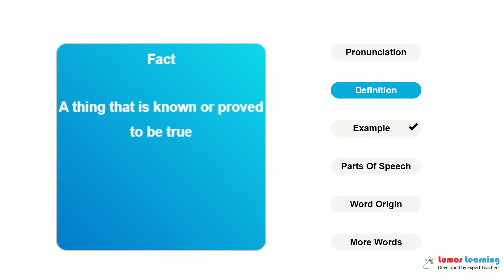FACT - Definition, pronunciation, grammar, meaning - Practice grade 11 vocabulary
FACT - pronunciation and meaning. This video helps you learn the word FACT. It includes pronunciation, spelling, sample sentences, definition and parts of speech. This word is suitable for students in grade 11. There are several grade 11 reading passages such as The Thirty-nine Steps, that use the word FACT. You can learn additional grade 11 words and answer interactive quizzes by visiting